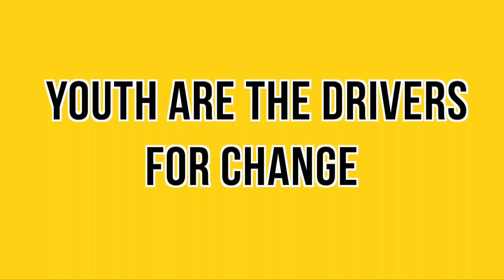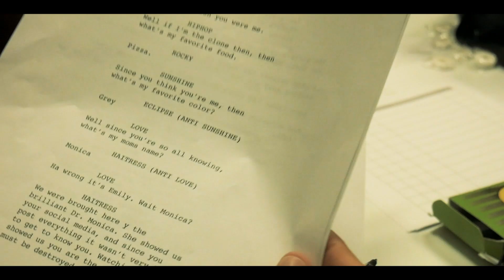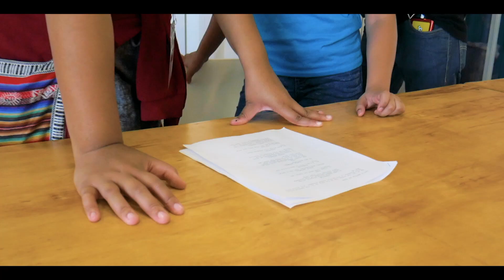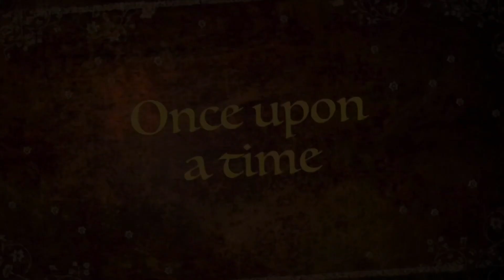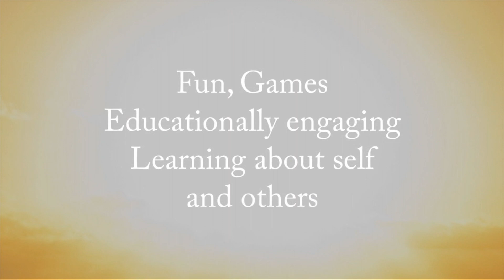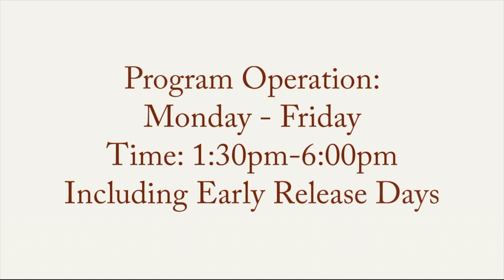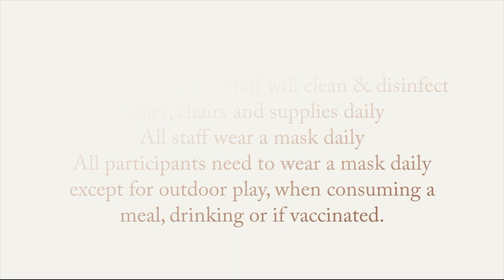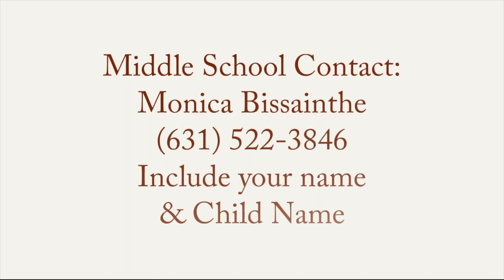K 8 Parent Orientation 22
We invite families to watch our mandatory program orientation before children may begin attending our K-8 programs.  Enjoy watching and learning about URGENT, Inc., our programs and hearing from our participants.  This video promotes awareness of our policies and procedures and how we are dedicated to empowering young minds to transform their communities.

Youth Empowerment Afterschool Program K-5
Children are provided a fun and engaging place after school where they find peace and love in a supportive nurturing environment. There is never a dull moment when kids gain access to their unique and special gifts to share and help change their world.

Purpose
Help children learn, grow, and reach their full potential, offering new learning opportunities that help students discover their hidden talents, build skills and identify and use their multiple intelligences.

Goals
Improve Reading, Fitness and Social Skills

Rites of Passage Media Project Middle School
The Rites of Passage Youth Media Project after school  and summer camp program is now taking applications from middle schoolers in the 6-8th grade. Learn photography, spoken word, music, performance, arts and much more!

Grades
Kindergarten-8th Grade